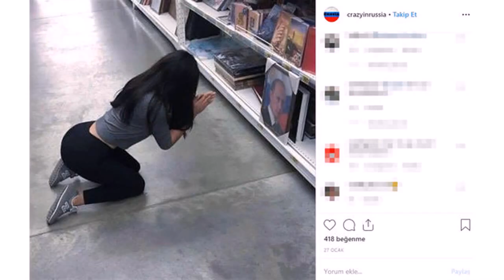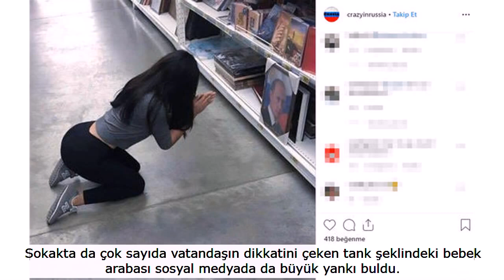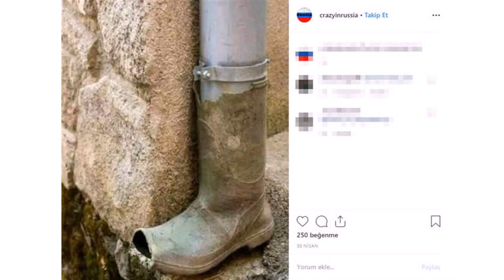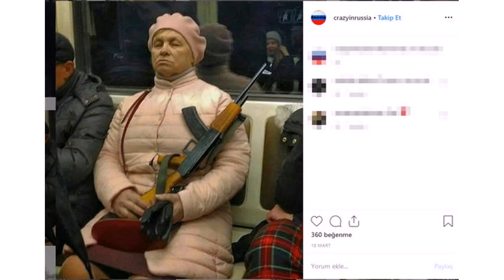Rus kadın asker bunu yaptı Sosyal medya yıkıldı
Rusya'da çekilen görüntüler zaman zaman sosyal medyada viral haline geliyor.

Instagram'daki crazyinrussia hesabı da Rusya'da çekilen ilginç görüntüleri paylaşıyor.

Hesabın yaptığı bir paylaşım sosyal medyada büyük bir tartışmayı da beraberinde getirdi.

Üniforması ile sokağa çıkan bir Rus kadın asker, bebeğini tank şeklindeki bebek arabası ile gezdirdi.

Sokakta da çok sayıda vatandaşın dikkatini çeken tank şeklindeki bebek arabası sosyal medyada da büyük yankı buldu.

Bazı kullanıcılar annenin, bebeğini doğuştan gerçek bir asker gibi yetiştirdiği yorumunda bulundu.

Bazı kullanıcılar ise bebeğin tank biçimindeki bebek arabası ile gezdirilmesi son derece hatalı bir eylem olarak niteledi.

Görüntü son derece tuhaf olsa da Rusya'da çekilmiş, tuhaf ve ilginç olarak sınıflandırılan birçok fotoğraf bulunuyor.

İşte o fotoğraflarda bazıları...